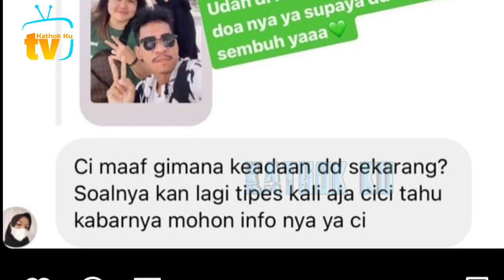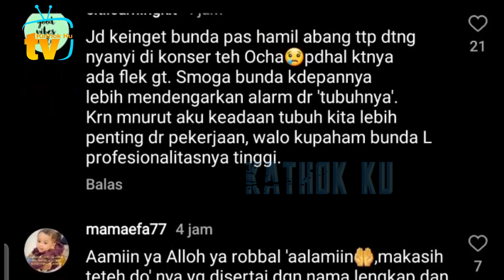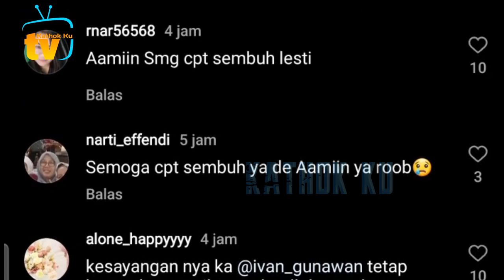Banjir Doa utk Kesembuhan Lesti❗️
Jangan Lupa: _
Thankz!!..